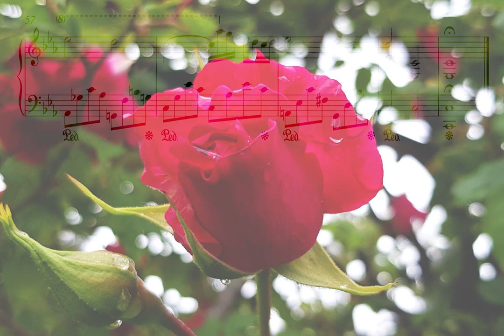Romance Mélodieuse Tendre Printsessa - By T&T Piano Music | Thierry Noll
Romance Mélodieuse Tendre Printsessa - By T&T Piano Music composed by Thierry Noll

Beautiful and Romantic Piano Composition.

T&T (Tatyana & Thierry) Piano Music 🎶
Piano covers, classical music, jazz music, pop music, singing, own compositions, duo. Music for the Soul.